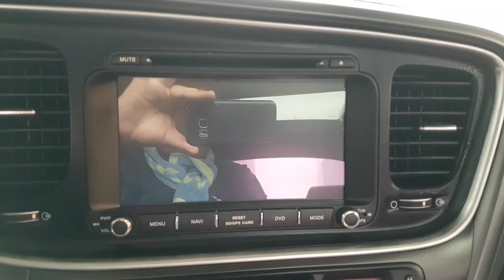2014 K5 EA480971